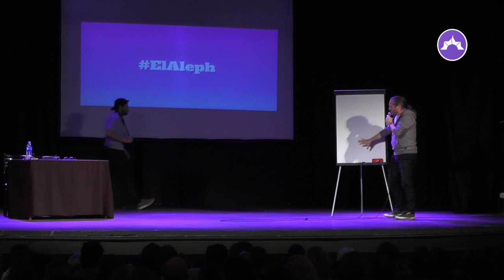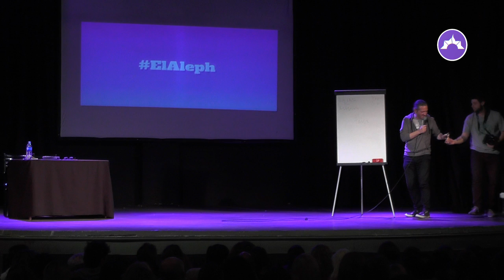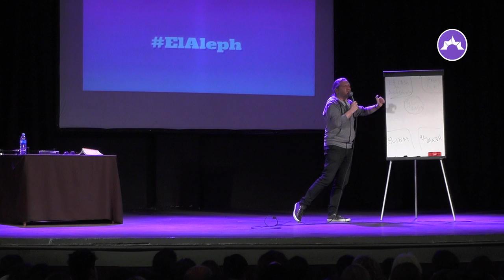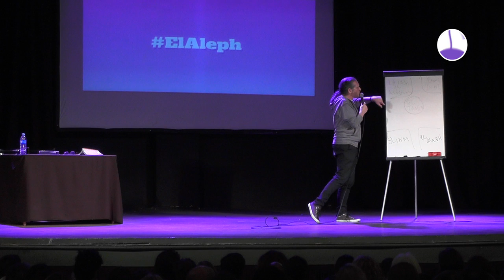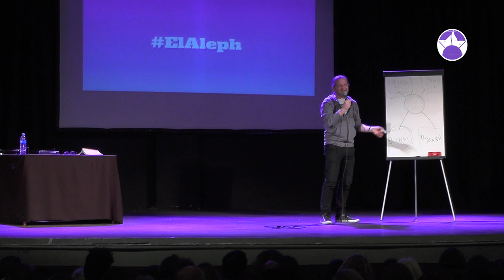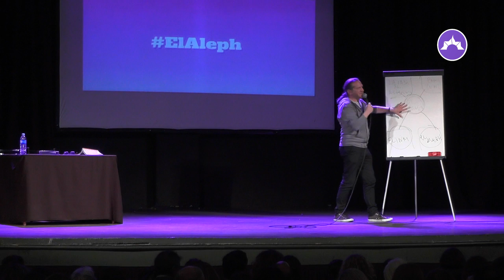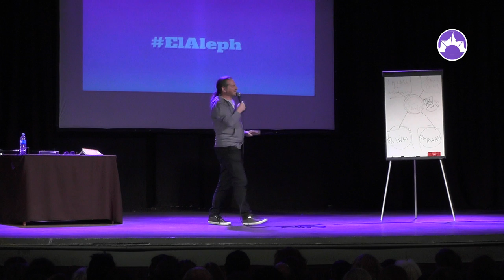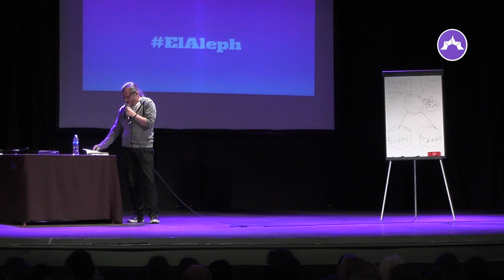El Aleph | Por Darío Sztajnszrajber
Seminario anual "Filosofía en 6 libros" en la FacultadLibre | 2019

Clase 1: El Banquete, Platón
Clase 2: Crítica de la razón pura, Kant
Clase 3: El Aleph, Jorge Luis Borges
Clase 4: El género en disputa, Judith Butler
Clase 5: Tratado de Ateologia, Michel Onfray
Clase 6: El cuento de la criada, Margaret Atwood

Adherite a la Facultad Libre y ayudanos a seguir compartiendo contenido abierto y gratuita en línea